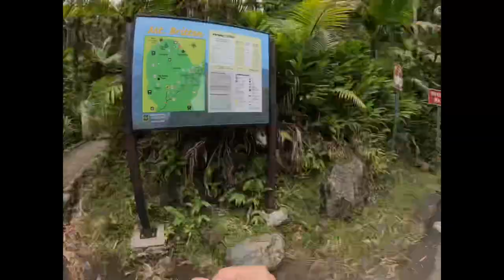Mount Britton-Pico del Yunque Loop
Mini five-miler hike @El Yunque National Forest